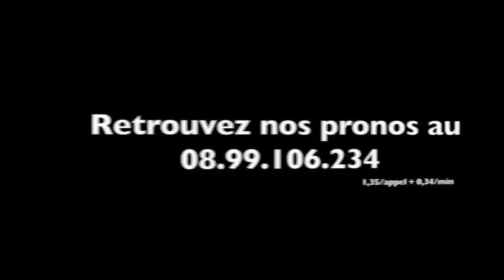Fabrice SOULOY nous donne des nouvelles d'ANASTASIA FELLA - A2TURF.COM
Décevante dans le Prix de Vincennes (disqualifiée), Fabrice SOULOY nous a donné des nouvelles de la "classique" ANASTASIA FELLA.